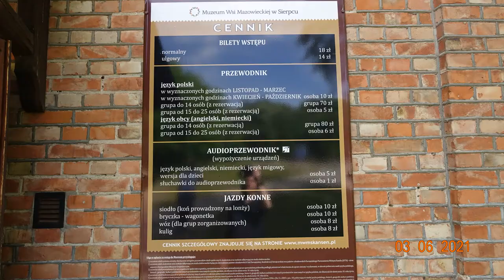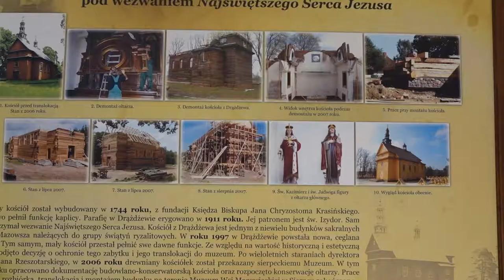Skansen SIERPC – Muzeum Wsi Mazowieckiej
Na początku czerwca wybraliśmy się na krótki wyjazd do Torunia. Po drodze postanowiliśmy zrobić krótką przerwę w podróży i zwiedzić muzeum wsi mazowieckiej – Skansen w Sierpcu. Naszego kampera zaparkowaliśmy na dużym parkingu przy drodze, dwieście metrów od wejścia do skansenu. Przy wejściu do skansenu jest kasa i tablice z informacyjne. Bilety wstępu w cenie 18,- PLN. W Poniedziałki możliwość bezpłatnego wejścia na teren skansenu. Możemy zobaczyć kilkadziesiąt budynków mieszkalnych i gospodarczych z wyposażeniem wnętrz. Zestawione są w zespoły i zagrody o różnorodnym układzie i wielkości ukazują jeden z typów XIX-wiecznej wsi, tzw. rzędówkę. Dodatkowo prowadzona jest hodowla zwierząt a pola są uprawiane, co stanowi atrakcję nie tylko dla dzieci. Na terenie skansenu jest również restauracja i sklep z pamiątkami.  Zapraszamy do subskrypcji naszego kanału. Jeśli film się spodobał prosimy o polubienie  i zostawienie komentarza.